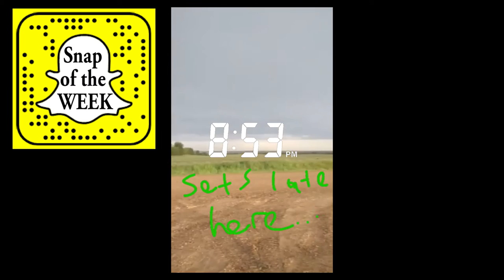A Bee and a Beauty - INSIDE the LENS #006 with Jesse Martineau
On this episode I take a drive and talk. Seriously if you want to be inspired to CREATE something great, this episode is what you need to watch NOW!

QOTD = What is the weirdest thing you have created?

1:28 Shout out to Broxton Park Grade 9's
2:37 I go for a drive
11:19 a Bee
13:36 Snap of the week!

"Jesse Martineau is a World Class photographer, creating moments wherever he and his camera go! More still he is a husband and father of FIVE sons, and owner of LightsCameraDAD.com! Jesse believes that to really build something special, we must allow the 'walls' to come down, share our knowledge, build relationships with people, and to CREATE anything!"

You can Follow Jesse Martineau on these communities!